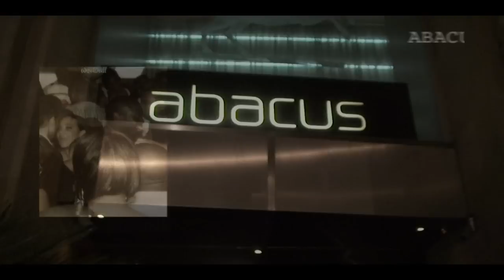WEDOALL ENT presents Stylish Nights @ Abacus Bar in London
WEDOALL ENT @ club Abacus Bar in London 24 Cornhill
City of London EC3V 3ND.